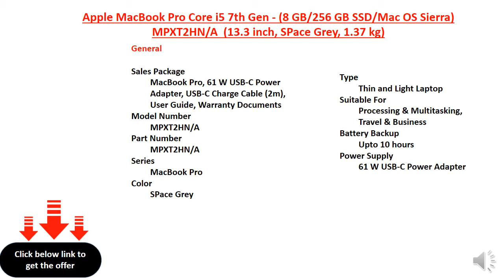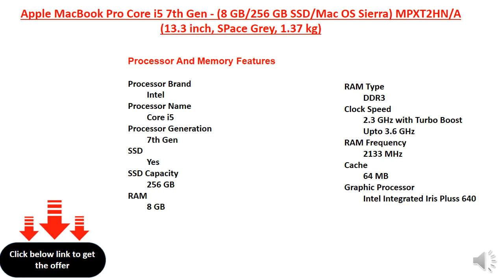Apple MacBook Pro Core i5 7th Gen - (8 GB/256 GB SSD/Mac OS Sierra) MPXT2HN/A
Intel Core i5 Processor (7th Gen)
8 GB DDR3 RAM
64 bit Mac OS Operating System
256 GB SSD
13.3 inch Display